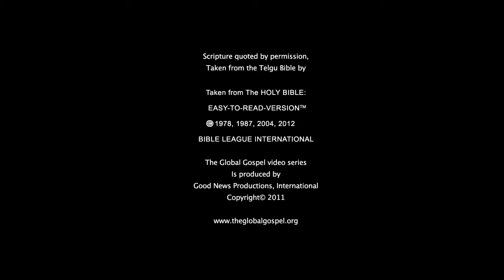05 - The Boy Jesus at the Temple (Telugu) 88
Jesus sits in the temple among the teachers, listening and asking them questions. However, His parents don't know where He is.